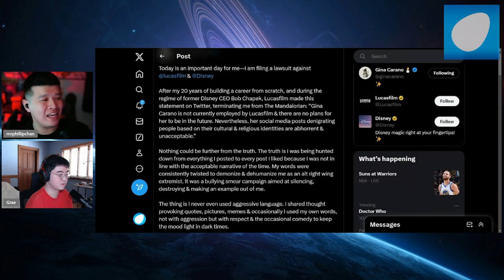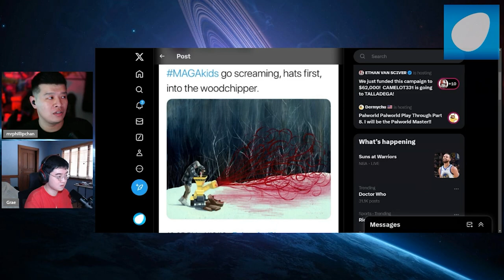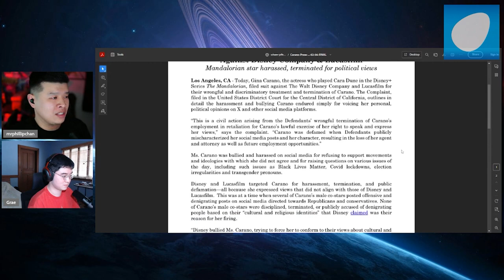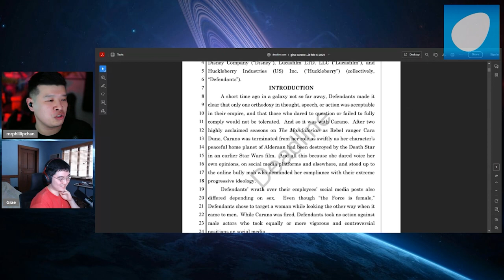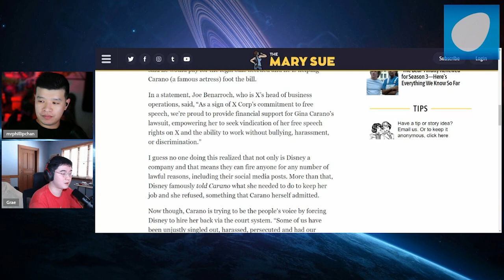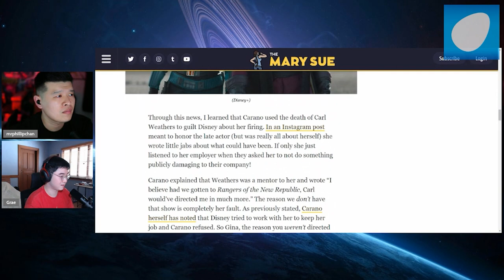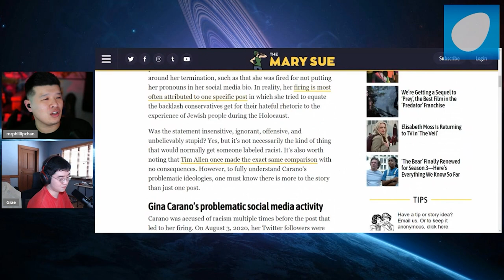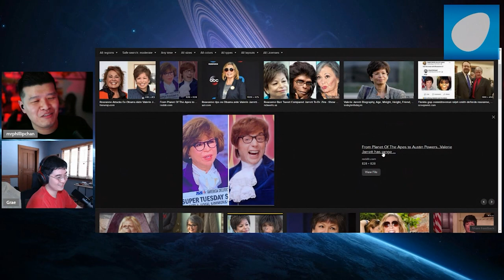Gina Carano DESTROYS WOKE DISNEY With A LAWSUIT Backed By Elon Musk! Finally Fighting CANCEL CULTURE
With all the trials and tribulations that Gina Carano has gone through, Karma is finally doing its magic by giving her the ability to fight back against woke Disney with the help of Elon Musk no less!